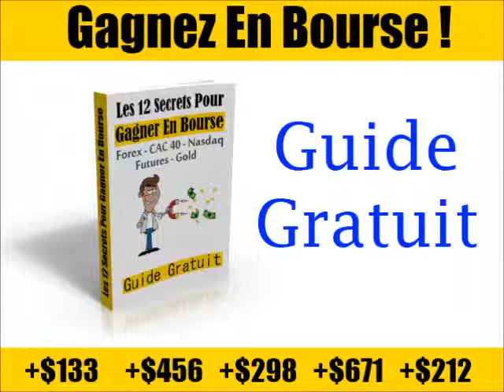Strategie Forex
Voici un guide gratuit pour vous aider à apprendre à jouer en bourse avec de bonnes bases. Cliquez sur le lien qui se trouve juste au dessus ou en dessous:

Voici ce que dit wikipedia sur la bourse:

L'existence de sociétés par actions en France est ancienne. La Compagnie des Indes occidentales, créée en 1664, ainsi que la « Compagnie d'Afrique »2 et la banque générale de John Law font en 1716 l'objet d'une spéculation effrénée. Peu après, un arrêt du Conseil d'État du roi, le 24 septembre 1724, donne à la bourse de Paris[Quoi ?]. La présence des femmes y est dès l'origine proscrite, et ce jusqu'en 19673.
La Bourse de Paris au XVIIIème siècle a occupé l'hôtel de Nevers, avant de transiter par plusieurs sites parisiens. En 1808, Napoléon Ier pose la première pierre du Palais Brongniart, conçu par l'architecte Alexandre-Théodore Brongniart et destiné à accueillir la Bourse de Paris, institution considérée d'ordre public et appréhendée par l'Empereur comme le « thermomètre de la confiance publique » à cause de la présence des rentes constituées 5 % (résultant du tiers consolidé de la Banqueroute des deux tiers votée sous le Directoire) qui composent l'essentiel de la cote officielle et dont le cours est suivi avec assiduité par Napoléon Bonaparte. Le bâtiment est finalement inauguré sous la Restauration le 4 novembre 1826.
Vers le milieu du xixe siècle, la Bourse de Paris est entraînée dans la grande spéculations sur les premiers chemins de fer, qui vient de Londres et se transmet via les premiers liens inter-Bourses, comme les pigeons voyageurs et le télégraphe.
Plus tard, à la fin du xixe siècle, la place financière parisienne connaît un rayonnement mondial très important, avec le grandes opérations en capital comme Suez, Panama, et les Emprunt russe.
Après 9 ans de fermeture pour cause de guerre, la Bourse de Paris rouvre ses portes le 27 juin 19494.

La réputation internationale des charbonnages wallons est telle que, dans les années 1840, plusieurs mines de charbon de Belgique sont les premières entreprises industrielles à bénéficier d'une cotation officielle la Bourse de Paris, où l'inauguration du palais Brongniart a eu lieu le 4 novembre 1826. La première cotation de société étrangère accueillie avait en 1834 la Banca Romana, suivie par la Banque de Belgique puis la deuxième banque américaine10.
L'histoire des mines d'or s'accélère à la fin du xixe siècle avec la cotation, dans les années 1890, des mines d'or d'Afrique du Sud à la Bourse de Paris, où elles deviennent la principale attraction. Dès 1905, l'Afrique du Sud se hisse au premier rang mondial devant l'Australie. En 1913 l'or représente 45 % de son revenu, 80 % des ses exportations et 40 % de la production mondiale.
Dans son livre Le Grand Méchant Marché, l'économiste David Thesmar raconte qu'au début du xxe siècle, la place de Paris bénéficiait d'une forte activité chez les petits porteurs, qui s'est un peu assagie par la suite, et n'avait pas beaucoup à envier aux Bourses anglo-saxonnes, si ce n'est l'absence d'investisseurs de long terme comme les fonds de pension.
Pierre-Cyrille Hautcoeur, directeur d'étude à l'École des hautes études en sciences sociales (EHESS), estime à environ 2,5 millions le nombre de porteurs de titres à la fin de la Belle Époque, contre moins de 2 millions au début des années 198011.
L'un des meilleurs historiens de la Bourse de Paris est l'investisseur international André Kostolany, mort à Paris en 1999 à l'âge de 93 ans, et surtout connu en Allemagne où il écrivait chaque semaine une chronique pour le magazine Capital.
Dans son livre Si la Bourse m'était contée, André Kostolany raconte que la première Bourse de valeurs organisée d'Europe est née à Anvers en 1592, mais qu'il a fallu, en France, attendre 1613, pour qu'un bâtiment spécialisé soit édifié sur le lieu des échanges, au Pont-Neuf (dans les villes italiennes de Florence et Venise, les échanges avaient lieu aussi sur un pont, respectivement le Ponte Vecchio et le Rialto).
Jusqu'à la fin des années 1980, la Bourse de Paris est gérée par la corporation des agents de change, qui bénéficiaient d'un monopole sur la cotation. Dès le début des années 1980, et suite à la recrudescence de la concurrence entre places boursières internationales, se pose la question de la modernisation de la Bourse de Paris, qui, jusqu'à cette époque, fonctionnait principalement à la criée.